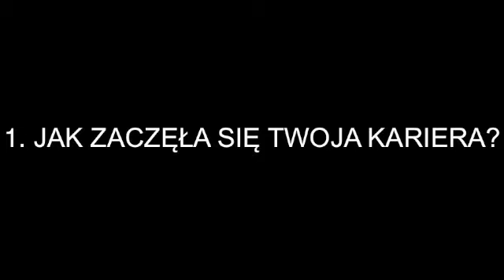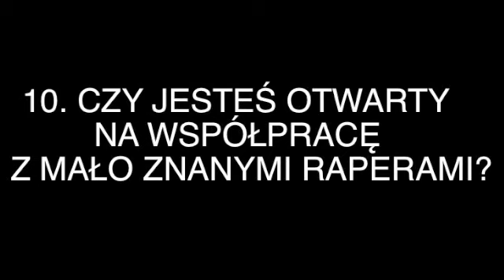10 pytań do... Manifesta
Już wkrótce RapwPolsceTV z Manifestem jako gościem.